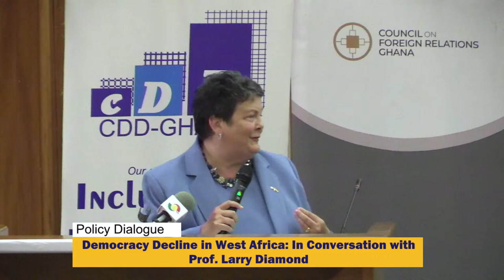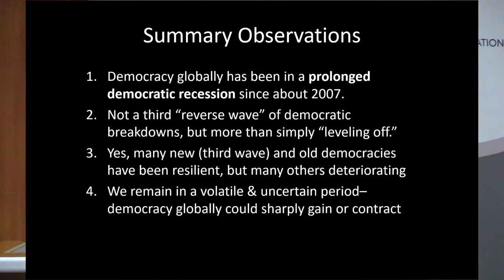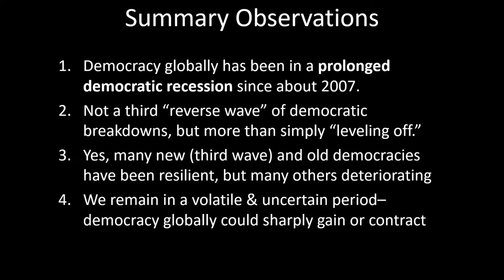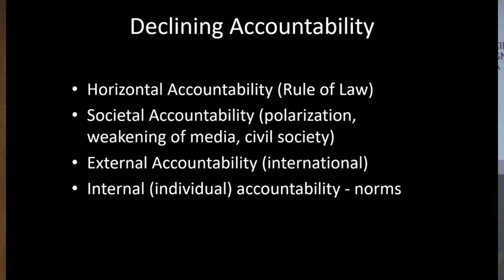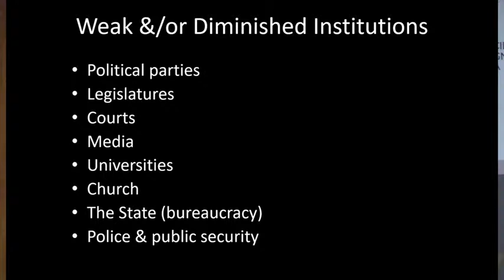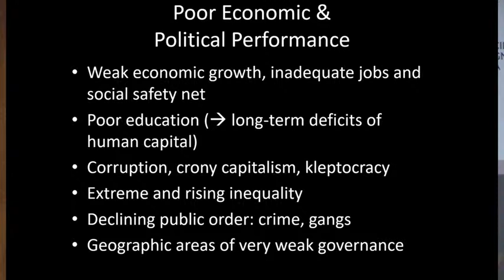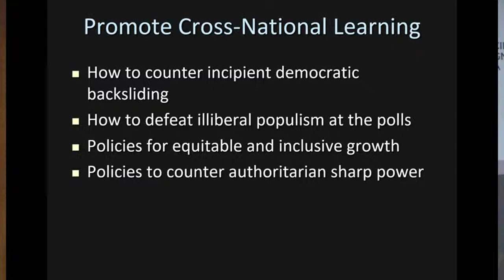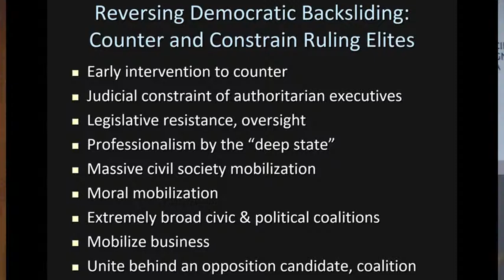Decline in West Africa: In Conversation with Prof. Larry Diamond